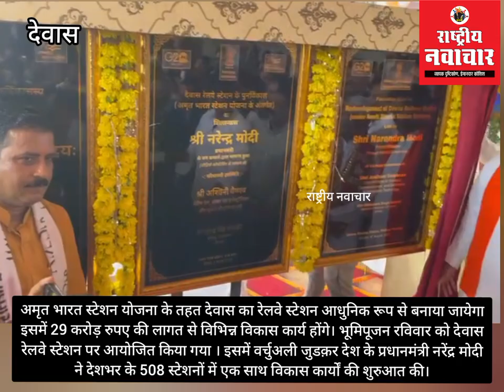अमृत भारत स्टेशन योजना : 29 करोड़ से देवास रेलवे स्टेशन आधुनिक रूप से बनाया जायेगा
अमृत भारत स्टेशन योजना के तहत देवास का रेलवे स्टेशन आधुनिक रूप से बनाया जायेगा इसमें 29 करोड़ रुपए की लागत से विभिन्न विकास कार्य होंगे। भूमिपूजन रविवार को देवास रेलवे स्टेशन पर आयोजित किया गया । इसमें वर्चुअली जुडक़र देश के प्रधानमंत्री नरेंद्र मोदी ने देशभर के 508 स्टेशनों में एक साथ विकास कार्यों की शुरुआत की।